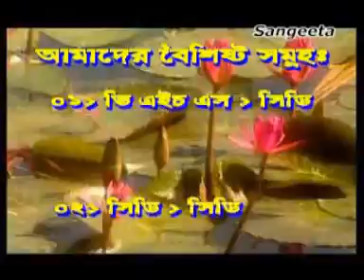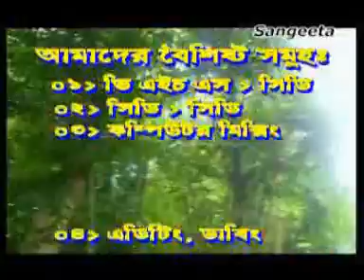Marriage Ceremony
6/10/2006 Wednesday . Marriage day .1st part